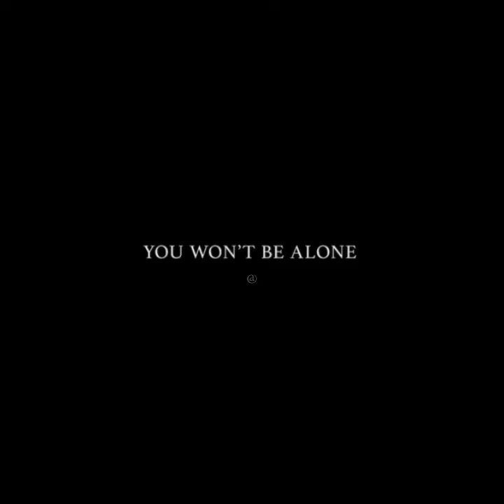you won't be alone (2022) edit